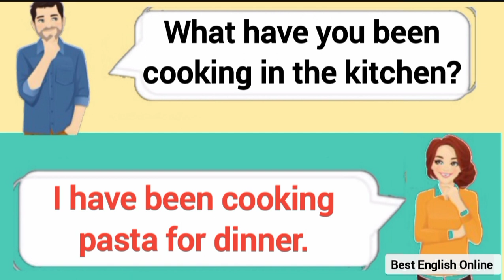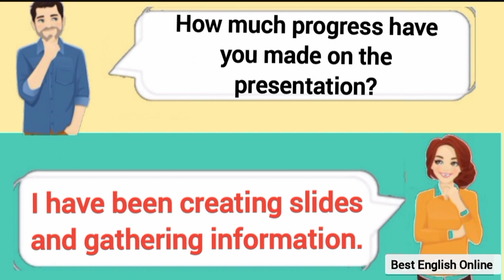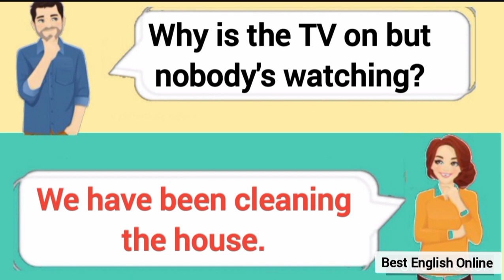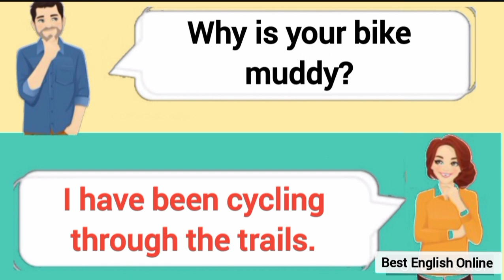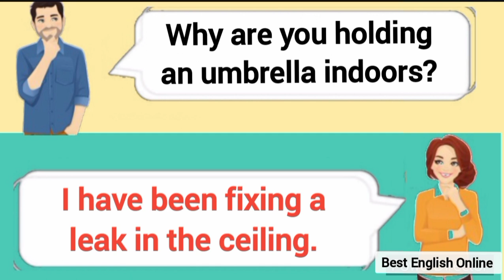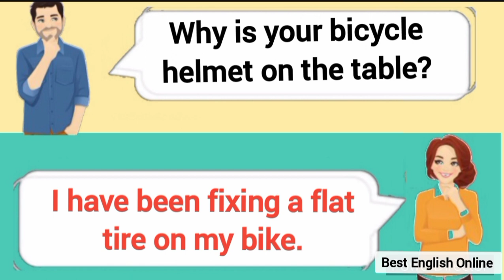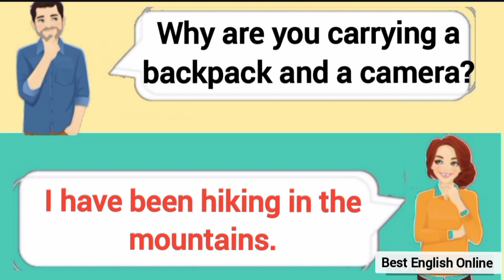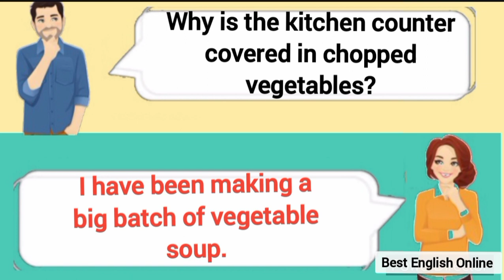English Conversation Practice | 🔥Listening Practice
English Conversation Practice | English Listening Practice
English Conversation Practice
Prasent Sentences
Past Sentences
Future Sentences
Questions and answers
English language
Conversation skills
Speaking practice
English fluency
Language learning
ESL (English as a Second Language)
Communication skills
Daily conversation
English vocabulary
Listening comprehension